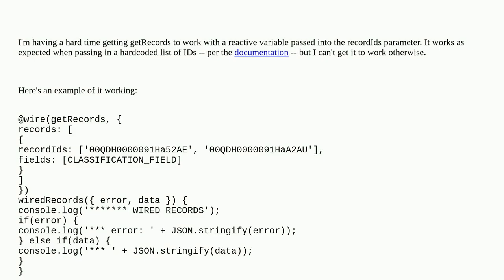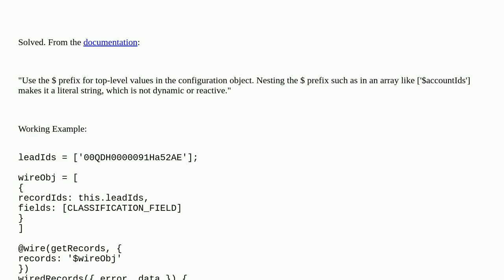LWC getRecords - Reactive Variable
A special thanks goes out to the community

  lwc-wire-adapter lightning-web-components ui-record-api